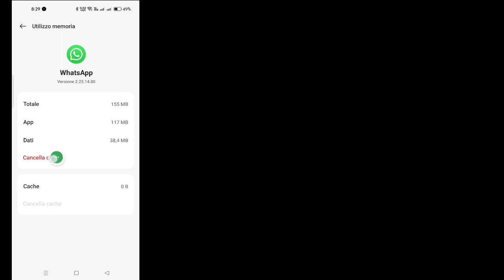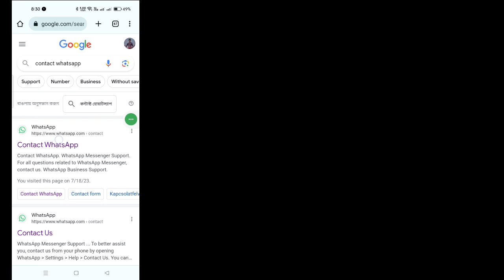Hai bisogno di WhatsApp ufficiale per utilizzare questo account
Se stai cercando un video su Come risolvere il problema Hai bisogno di WhatsApp ufficiale per utilizzare questo account, eccolo qui!
In questo video ti mostrerò per risolvere hai bisogno del whatsapp ufficiale per utilizzare questo account?. Assicurati di guardare il video fino alla fine.
Imparerai come risolvere hai bisogno del whatsapp ufficiale per utilizzare questo account. È facile e semplice da fare dal tuo telefono.

🔍Le tue domande:
come risolvere hai bisogno di whatsapp ufficiale per utilizzare questo account
è necessario il whatsapp ufficiale per utilizzare questo account
hai bisogno del whatsapp ufficiale per utilizzare questo problema con l'account
hai bisogno del whatsapp ufficiale per risolvere questo problema con l'account
è necessario il whatsapp ufficiale per utilizzare questa soluzione al problema dell'account
è necessario il whatsapp ufficiale per utilizzare questo problema dell'account per risolvere il 2023
è necessario il whatsapp ufficiale per utilizzare questo account 2023
Problema aggiornamento whatsapp gb
come risolvere hai bisogno del whatsapp ufficiale
gb whatsapp non si apre
Cosa significa che hai bisogno di Whatsapp ufficiale per usare questo account?
Qual è il problema che questo account non è autorizzato a utilizzare Whatsapp?

💙 Seguimi 💙
1️⃣ Instagram